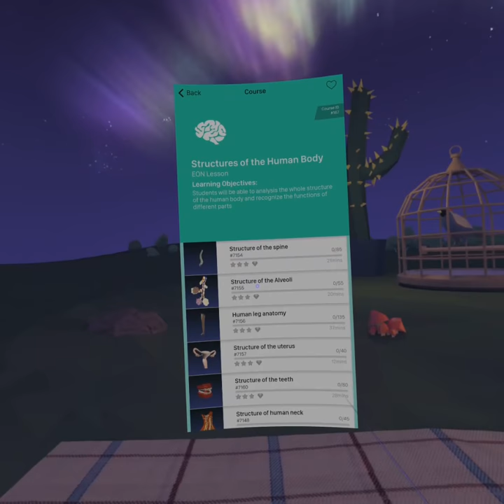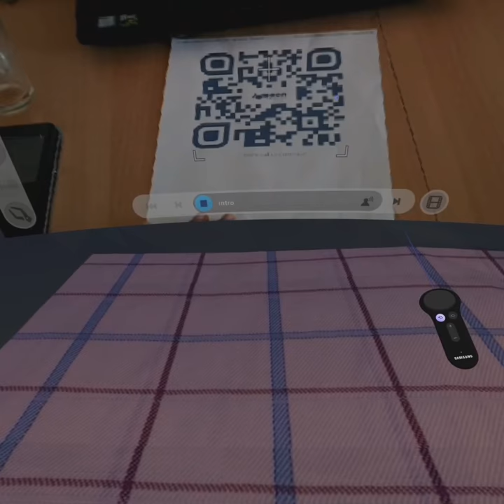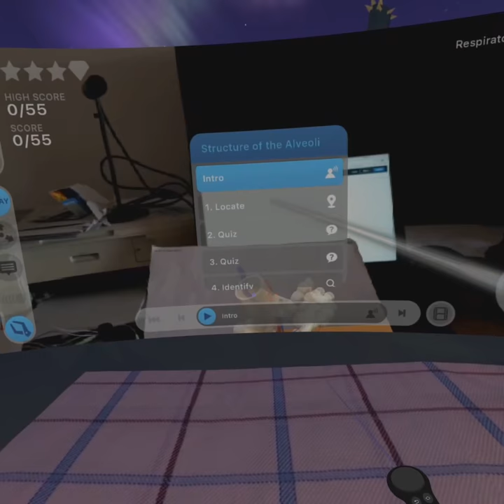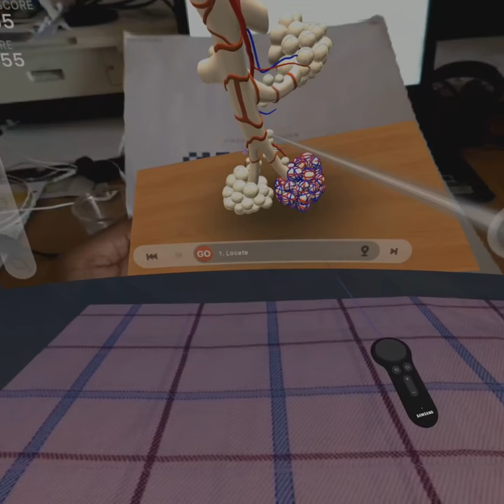SSVAR Videos: Samsung Phonecast VR and Eon Reality Creator AVR-3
First example : "Exploring respiratory bronchio"
Mode : Standard + Augmented Reality display
The "Phonecast VR" is a tool made by Samsung Electronics which works only on the s8/s9 and Note 9 .
It allows you to launch a non VR app into the VR desktop.
What makes Creator AVR interesting is its simplicity (Eon Reality masked the complexity of creating an AR or VR Application) and also an hybrid solution which consists in a normal tactile mode, a VR mode, but also an AR mode. You can see the same asset in different mode.